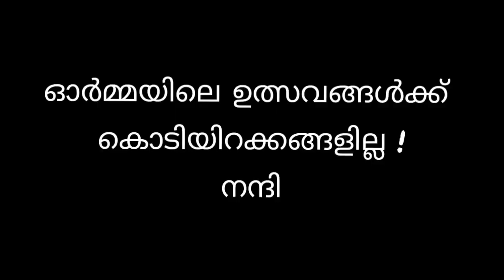ശിവം - താളപ്പെരുമാളിൻ്റെ തട്ടകപ്പെരുമ. ഐരാണിക്കുളം മഹാദേവക്ഷേത്ര തിരുവാതി രോത്സവം.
സമർപ്പണം:ഐരണീശം
നന്ദി : ഐരാണിക്കുളം കണ്ണൻ വാര്യർ, ശ്രീജിത്ത് എസ് കുഴൂർ,
ശ്യാം മോഹൻ കുഴൂർ, ചമയം മാള.